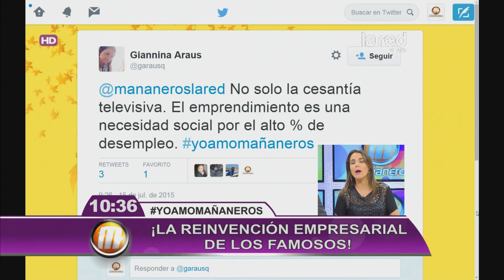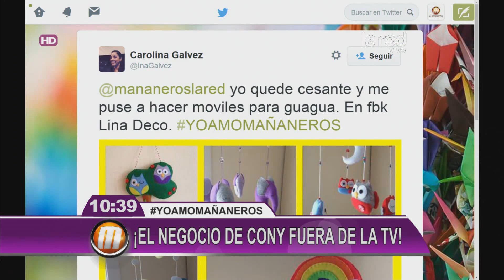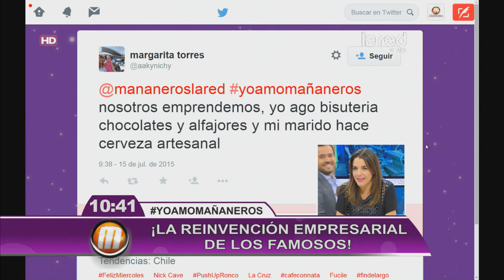Los emprendimientos de nuestros animadores y panelistas